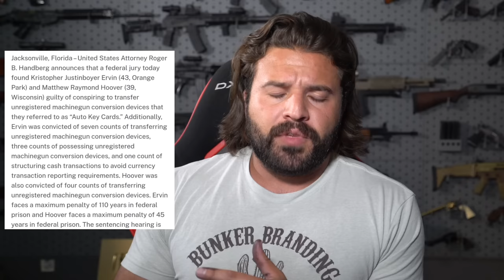The Government Says Business Cards Are Machine Guns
So the ATF has now found two men guilty of selling key cards, claiming they are “machine guns” and they are facing life in prison. Let’s take a look at what the heck is going on with the CRS Firearms case.

Thanks to SDI! Again, it’s SDI.edu for more info!